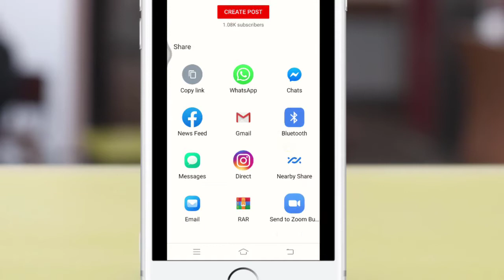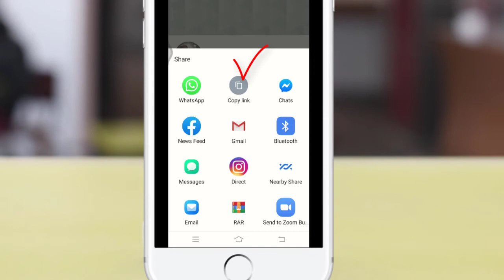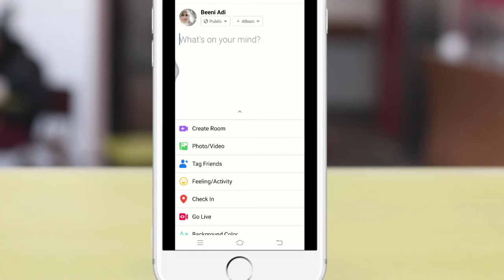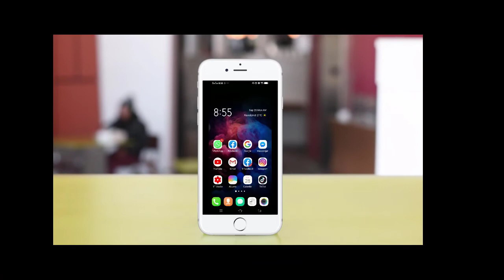How to share\copy link of youtube videos\channel|beeni adi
This video is about How to share link of youtube videos to whatsapp,facebook,instagram,twitter.i have also explained how to copy or share link of youtube channel as well..

u simply go to your channel and click on three dots on right side ,there will be an option if share,,u have to click on that option and can share ur link to any social media like whats app,facebook,twitter,instagram og gmail..

regards
beeni adi